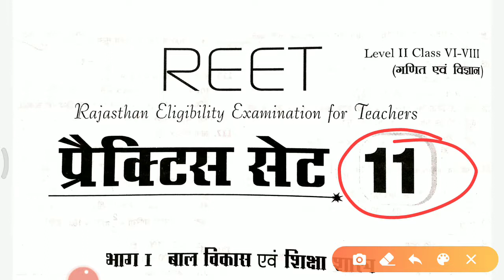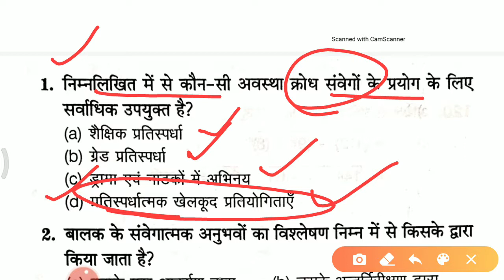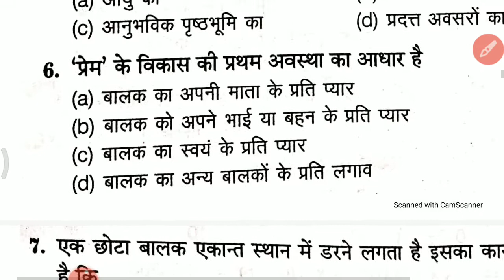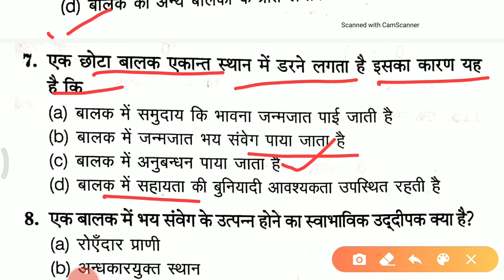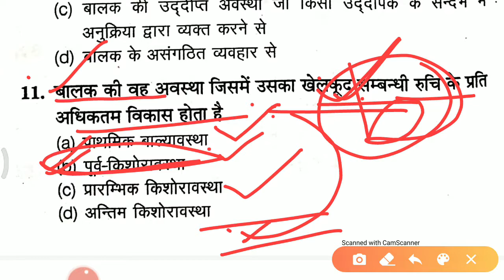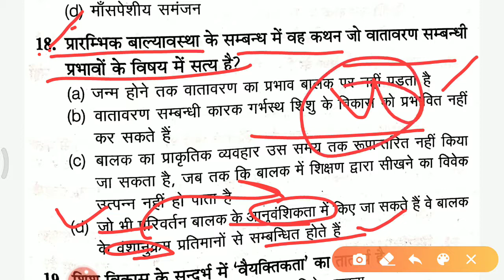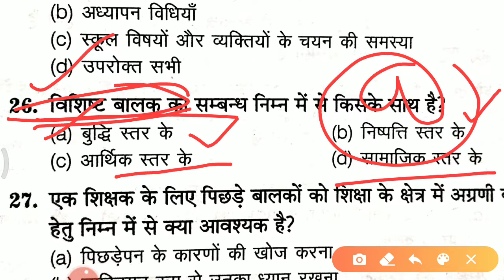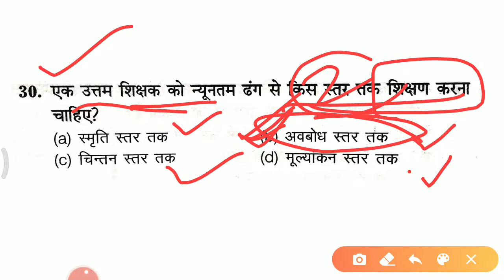Reet2021 रीट मॉडल पेपर 11. मनोविज्ञान की महत्वपूर्ण धांसू प्रश्नावली |👌👌 Psychology, ,CTET,RTET,RPSC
THIS CLASS  WILL BE HELPFUL FOR  UPCOMING RAJSTHAN CONSTABLE EXAM 2020
AND ALL OTHER RAJASTHAN PSC EXAMS.

हमारे द्वारा पढाये गए प्रश्न निम्न परीक्षाओ में मिले-
1  डिप्टी कमांडेंट 2020
2  इवैल्यूएशन अफसर एग्जाम 2020
3 BSTC एग्जाम 2020

VIDEO LECTURENR SIR  :
EDITOR : MUKESH NIMBAWAT